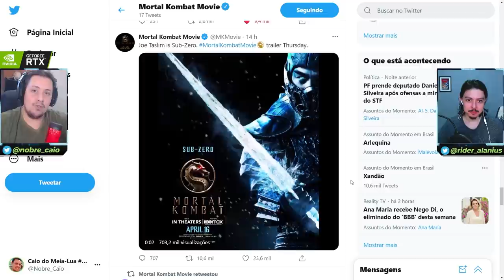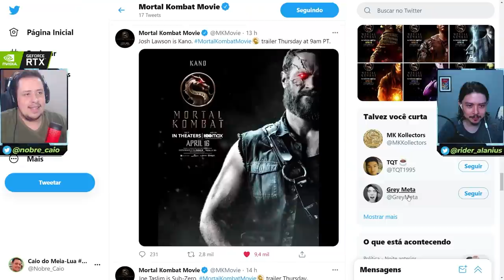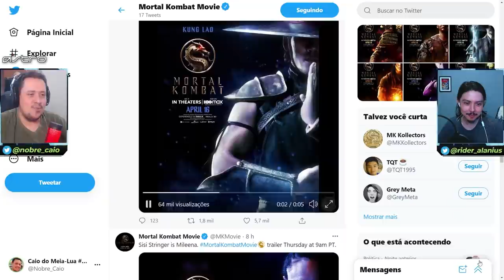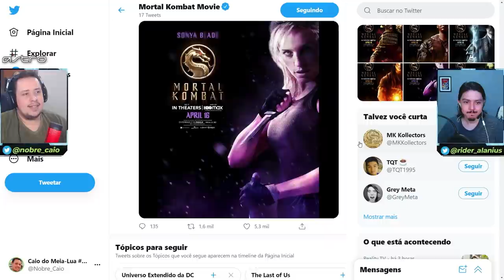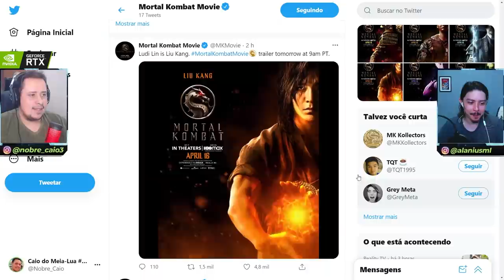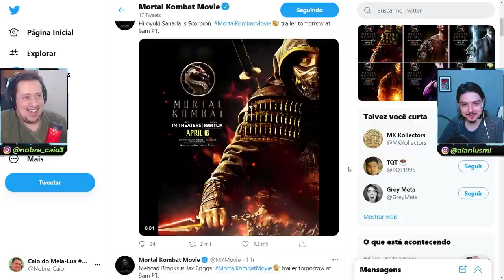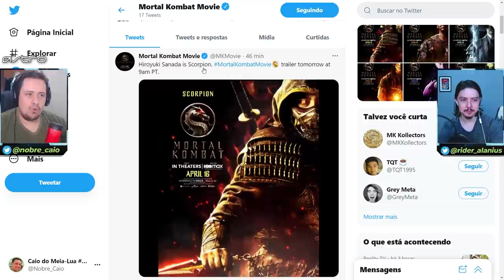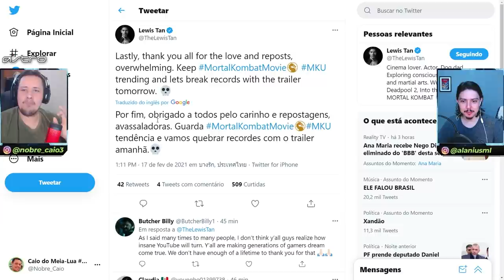HYPE! ANALISANDO EM DETALHES O DESIGN DOS LUTADORES DE MORTAL KOMBAT 2021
No vídeo de hoje analisamos em detalhes cada design revelados dos lutadores no filme de Mortal Kombat 2021. Foram revelados, além dos que já vimos, Mileena, Raiden, Shang Tsung e Scorpion. Vem ver isso.

Nosso PC Gamer:
VGA: NVIDIA GeForce RTX 2070 Super
Proc: Intel Core i5 10600k 4.1Ghz
Mobo: Asus Z490M Plus
Microfone: HYPERX QuadCast
SSD: TeamGroup T-Force Delta 500gb
Fonte: Corsair TX850 W